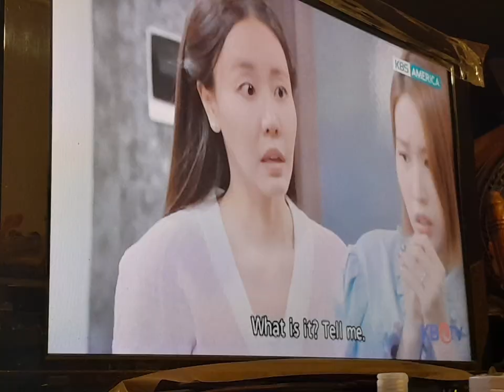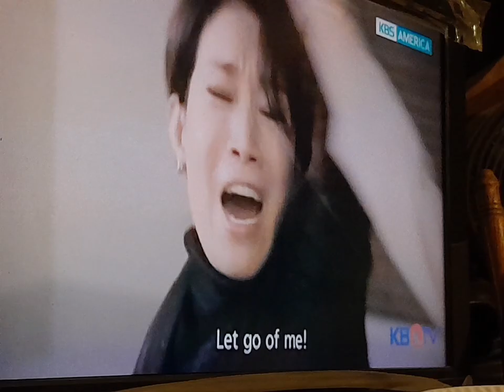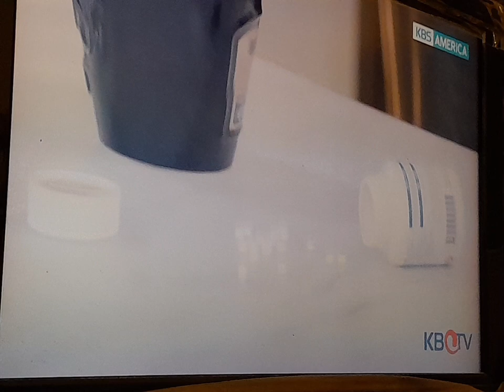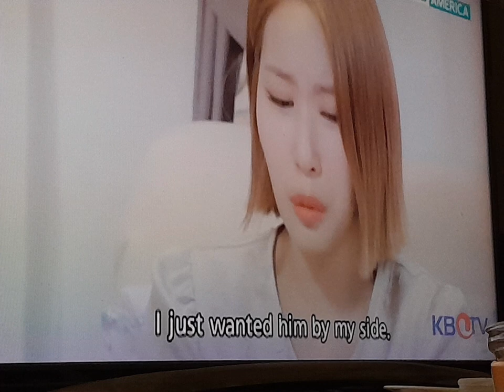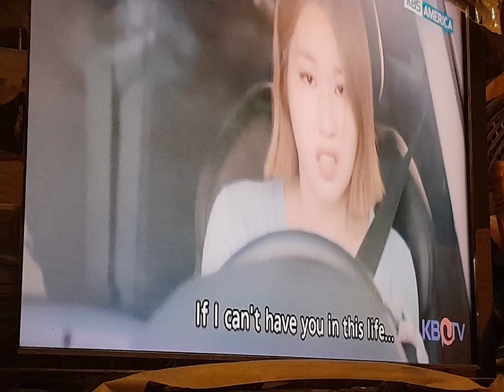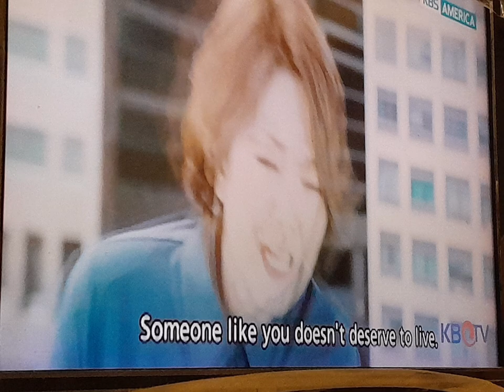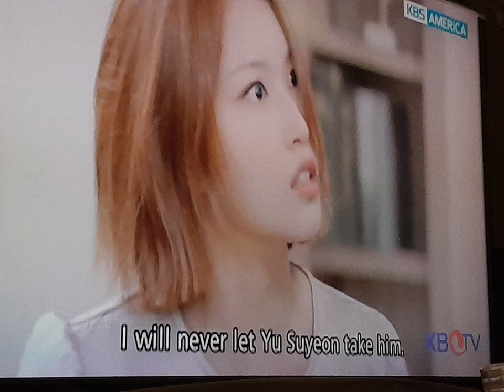she bugged him and sleeping pills? she tracked him? removed oxygen mask respirator....